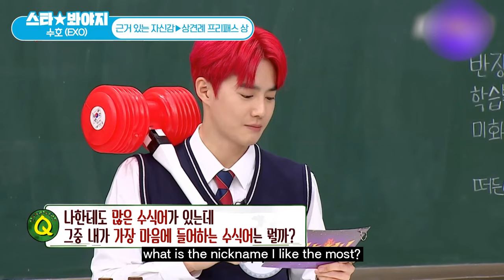the rabbit prince SUHO compilation!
Suho is always full of passion!
Please appear on the TV show often ♥